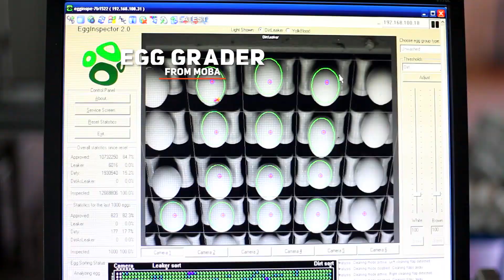SADIQ POULTRY | SHOWREEL 2021 | MEDIA LINKS INC.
Client: Sadiq Poultry
Agency: Media Links inc